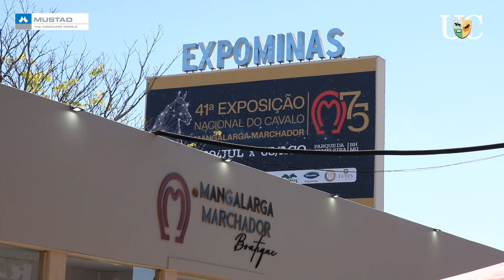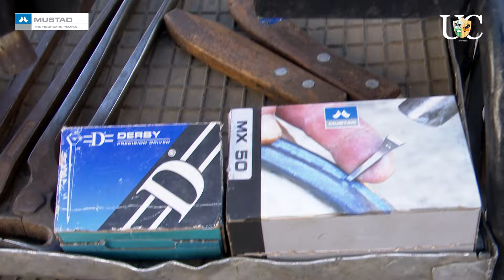Para que serve essa ferramenta?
Cada ferrador desenvolve sua própria técnica adotando, inclusive, ferramentas pouco comuns, diferentes. Cheque este vídeo!

Conheça o nosso Curso de Casqueamento & Ferrageamento Online com Edison Pagoto